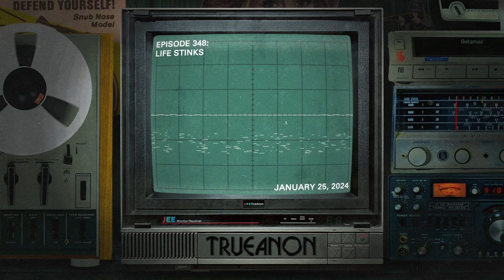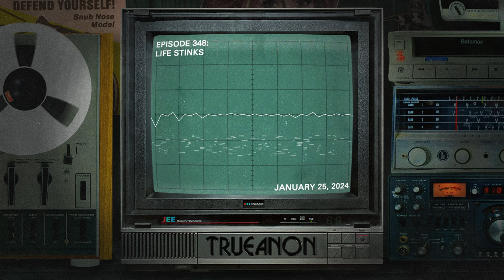Episode 348: Life Stinks | TrueAnon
We head on down to the Terminal Tower with underground comic legend Aaron Lange to talk about his new book on Cleveland’s secrets and Pere Ubu guitarist Peter Laughner.